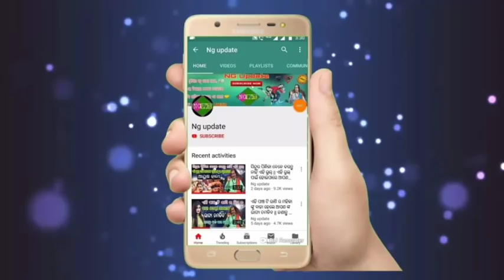ନୂଆ ବହୂ ସିରିଏଲ କୁ ଫେରିଲେ ଜଗଜିତ୍ ପାଲ୍ || ଜାଣନ୍ତୁ କଣ ହେବ ଆଗାମୀ ଅଧ୍ୟାୟ ରେ || ଦେଖନ୍ତୁ ପୁରା ଭିଡିଓ ଟି